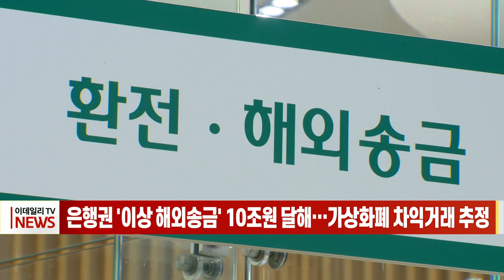은행권 '이상 해외송금' 10조원 달해… 가상화폐 차익거래 추정 (20220922)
# 은행권 '이상 해외송금' 10조원 달해… 가상화폐 차익 거래 추정